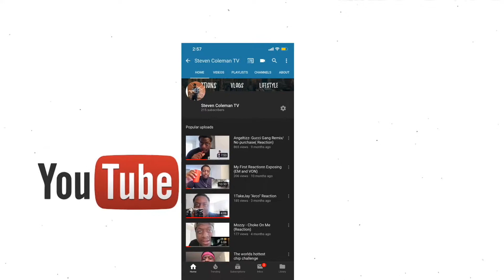Ari Lennox, J Cole Shea Butter Baby (Reaction)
Snap: Stevie_JJ